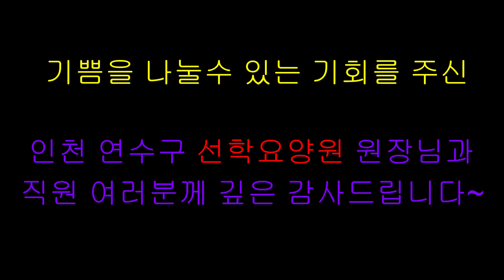[기쁨 나눔 두배 ] Happy New Year ㅣ 새해 복 많이 받으세요~ ㅣ 초아라인댄스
👠ChoA linedance(초아라인댄스)
라인댄스퀸코리아협회 인천연수지부

     (10인이상  출강 문의 )

👗지도자 자격증반 모집
(시니어, 일반2급 ,일반1급)
라인댄스 초급반 모집
라인댄스 중급반 모집
직장인 저녁반 모집
일반인 동호회 모집
크리스찬 워쉽 동호회 모집